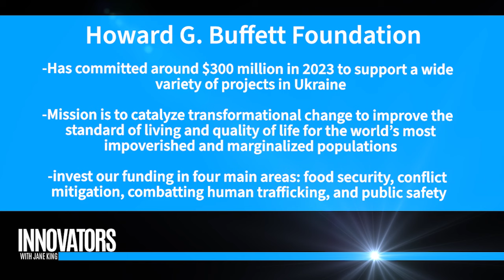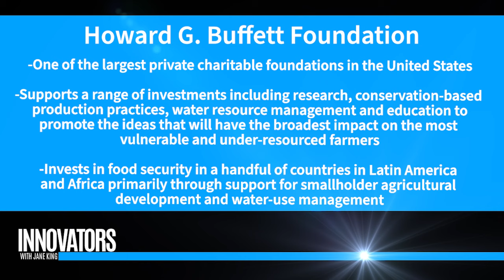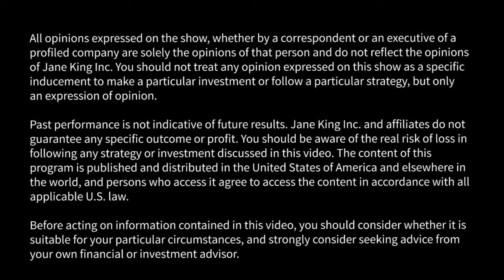Howard G. Buffett Foundation: Using resources to improve conditions and create change in lives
Jane King interviews Howard G. Buffett, Chairman & CEO, Howard G. Buffett Foundation.

Established in 1999, The Howard G. Buffett Foundation’s mission is to catalyze transformational change to improve the standard of living and quality of life, particularly for the world’s most impoverished and marginalized populations. We use our resources to improve conditions and create change in the most difficult circumstances and geographies.

We invest our funding in four main areas: food security, conflict mitigation, combatting human trafficking, and public safety.

The Foundation continues to make smaller investments in cheetah and mountain gorilla conservation, where we have historical knowledge and relationships.

The Foundation does not accept unsolicited proposals, and we typically do not provide general operating support. December 31, 2045, is the final dissolution of the Foundation’s assets.